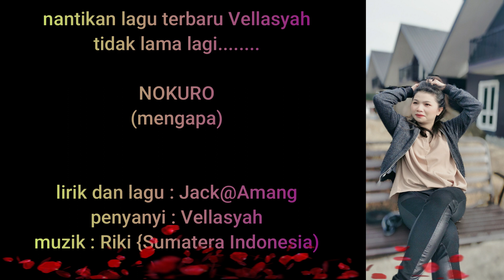nantikan lagu terbaru Vellasyah - NOKURO(Mengapa)